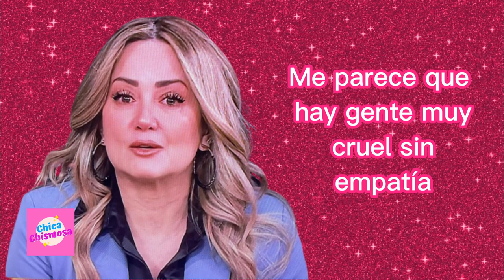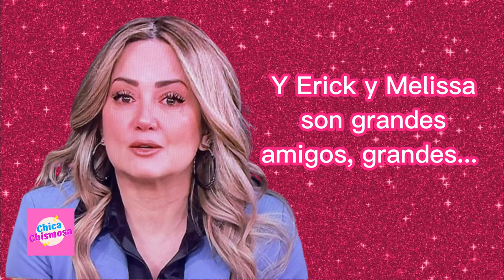🔵 Andrea Legarreta DICE LA VERDAD DE LA RELACIÓN de Erick Rubín y APIO QUIJANO❗ 😱😱